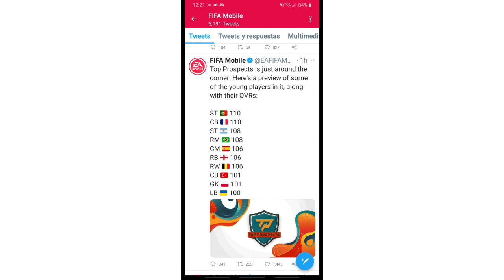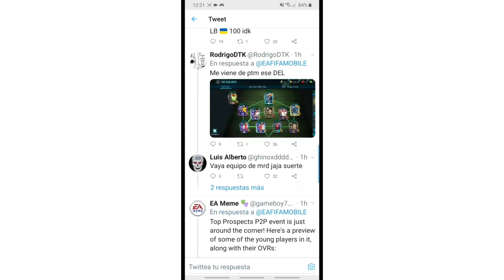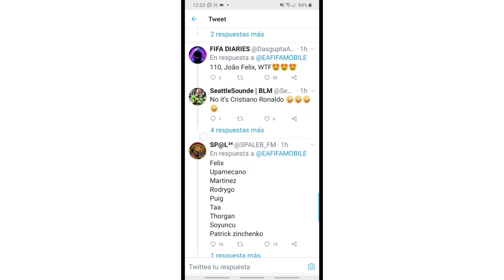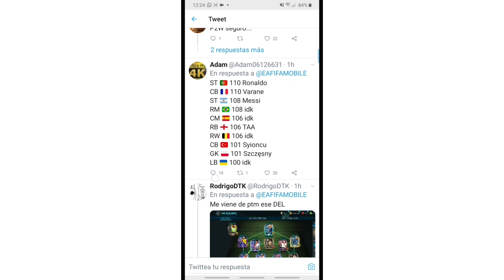NUEVO EVENTO.. 😱🔥posiciones y nacionalidades de los próximos jugadores [fifa mobile 20]